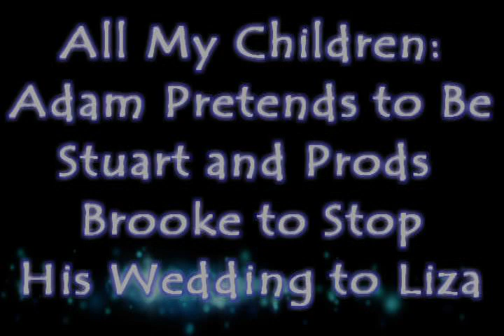All My Children - 1996 Adam Pretends to be Stuart to get Brooke to Stop Wedding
All My Children, 1996, Against Stuart's advice, Adam pretends to be Stuart and prods Brooke into stopping Adam's wedding to Liza, meanwhile, Brooke is dreaming a wedding with a faceless groom, Julia Barr, David Canary